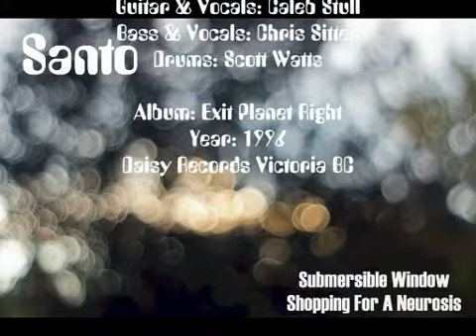Santo - Submersible Window Shopping for a Neurosis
Santo are
Guitar & Vocals: Josh Stull
Guitar & Vocals: Caleb Stull
Bass & Vocals: Chris Sitter
Drums: Scott Watts

Album: Eixt Planet Right
Year: 1996
Label: Daisy Records Victoria BC